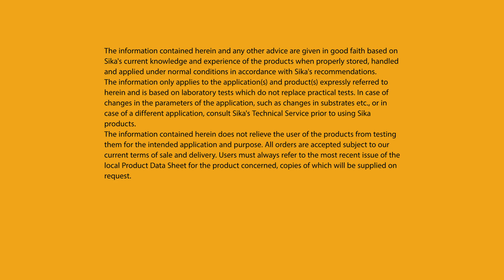Sika's Strategic Partnership with Wind Repair Companies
Join us in this insightful video as we dive into one of Sika's strategic partnerships with Renewable Field Services, a leading expert in blade repair, and turbine maintenance in the UK. Discover how this collaboration empowers Sika's materials and the expertise of repair professionals to enhance the blades durability and efficiency. Together, we're powering the future of renewable energy!
Discover more out about:
•            The key challenges of wind turbine owners
•            The importance of durable and efficient blade repairs
•            How Sika's materials improve turbine longevity and speed up repairs
•            The impact of our partnership on the blade maintenance sector